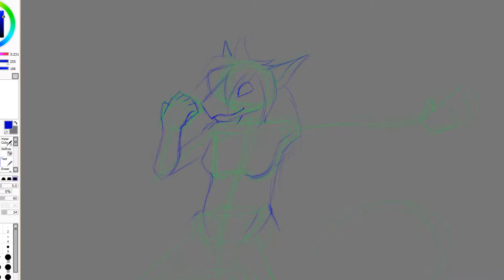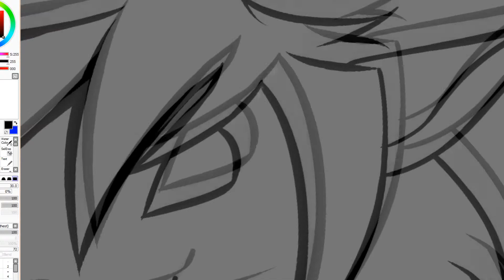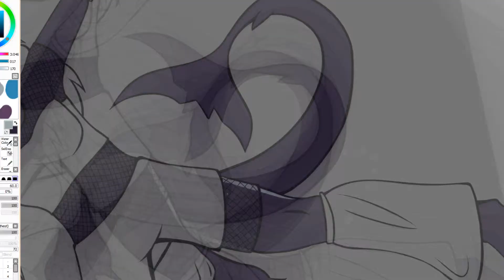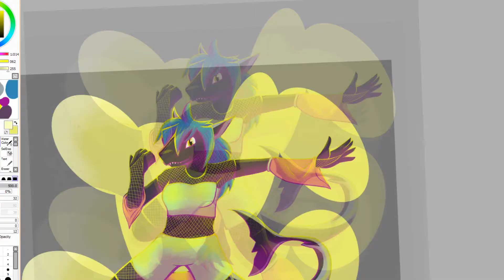Speedart - Dancer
While I am not the dancing/party type myself, I will admit, they seem to have a pretty good time.